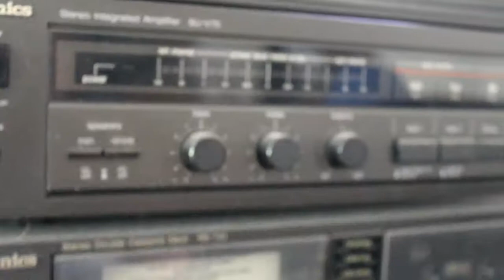Nic D - "Puzzled" (Music Video)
Music Video for my song "Puzzled"

Beat produced by Fitz&Suppe